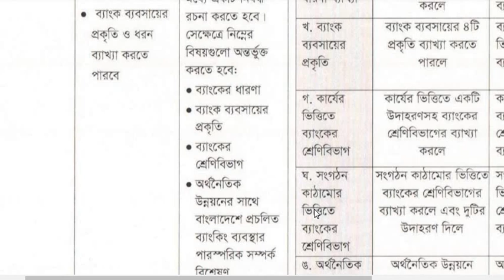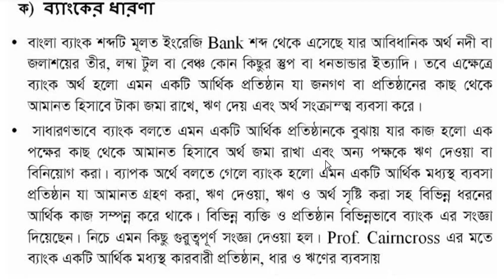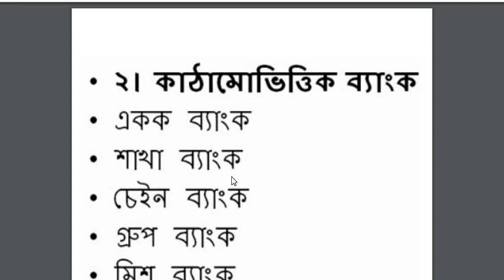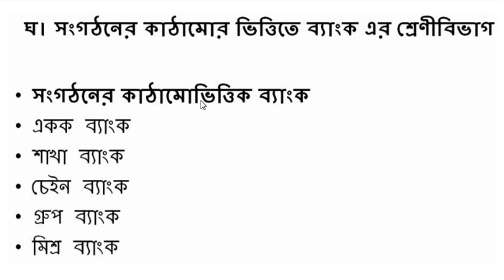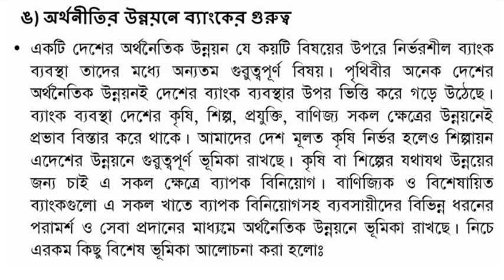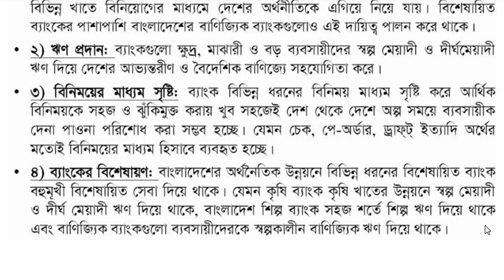HSC Assignment 2021 3rd week answer Finance || HSC assignment 2021 Finance 2nd paper Answer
PDF:::::: or image in this assignment please follow our Facebook group